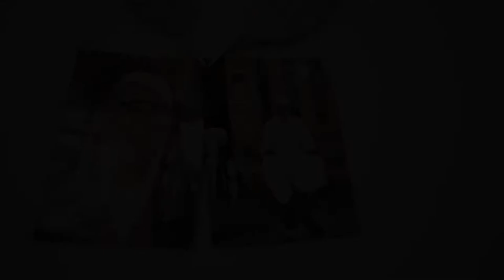Asian Wedding UK | Baraat Teaser | 30th October 2020 | Muse Media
Cinematic Wedding Highlights - Asian Wedding Cinematography & Photography

Cinematography - Muse Media
Photography - Muse Media
Venue - Yasin Banqueting Suite